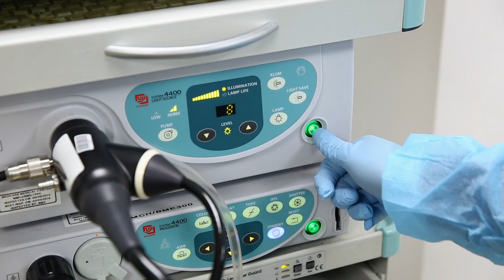What kind of procedures do gastroenterologists do?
The Medcare Gastroenterology Clinic in Dubai & Sharjah provides the best possible diagnosis and treatment of digestive tract and liver disorders, including diseases of the pancreas, liver, gallbladder, oesophagus, stomach, small intestine and colon.

Consult the gastroenterology in Dubai & Sharjah specialists at Medcare to get the best care and maintain a healthy digestive system.